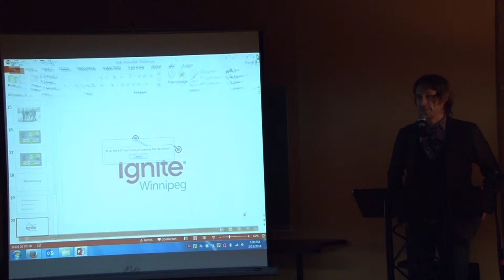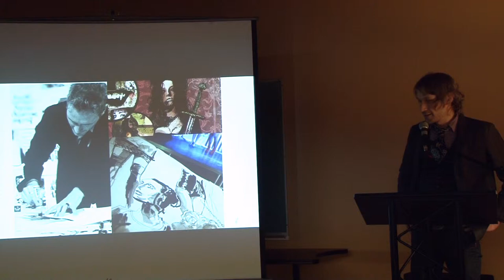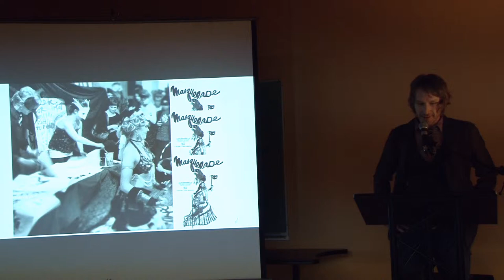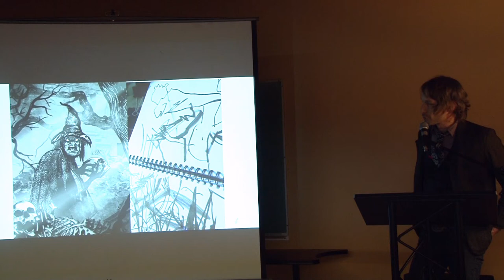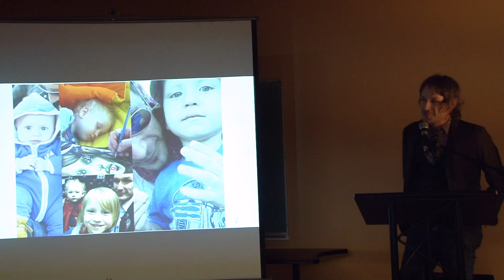How GMB Chomichuk sees the world through illustration: Ignite Winnipeg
The Arts and Cultural Industries Association/245 McDermot is proud to be the host of Ignite Winnipeg. Ignite is a geek event in over 100 cities that gives people the opportunity to share their personal and professional passions.

Presenters have five minutes to share their stories in 20 slides that auto-advance every 15 seconds.

This was our first Ignite Winnipeg event on Feb. 13, 2014.

Check creativemanitoba.ca for information about upcoming Ignite events and to find out how you can share your story.